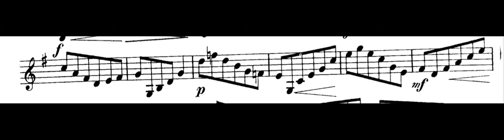Estudio 23 kopprasch - Horn: Rafa Garrigós